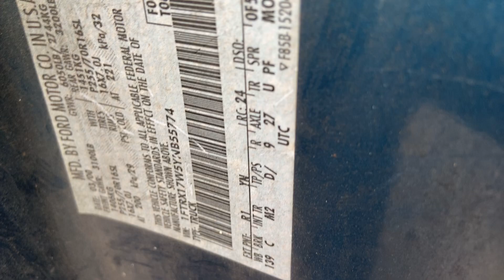2000 Ford F-150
19l002